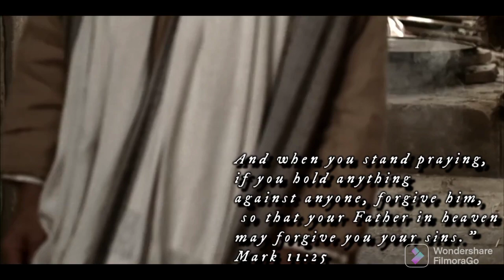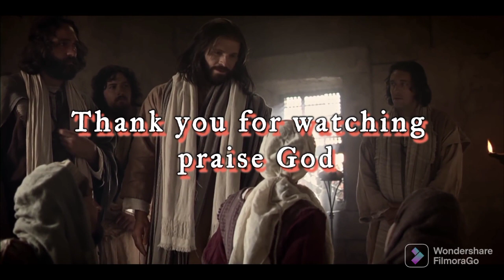ఉన్నపాటున వచ్చుచున్నాను పాట l Unna Patuna Vachuchunnanu | Golden Hits Telugu | By Sis. Clara Naveen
Original Song from Andhra kristhava keerthanalu!
Do listen to this wonderful old song and be blessed!

Sounds of Heavens presents a beautiful old hymn!

మీకు ఒకనిమీద విరోధ మేమైనను కలిగియున్న యెడల, మీరు నిలువబడి ప్రార్థన చేయునప్పుడెల్లను వాని క్షమించుడి. మార్కు 11:25

And when you stand praying, if you hold anything against anyone, forgive them, so that your Father in heaven may forgive you your sins.” Mark 11:25

ఉన్నపాటున వచ్చుచున్నాను పాట l Unna Patuna Vachuchunnanu |
Sung By: Sis. Clara Naveen
Telugu Christian Christmas Song.
SOUNDS OF HEAVEN GOSPEL

Sounds of Heaven PRODUCTION OFFICIAL

A big thanks to everyone who worked with me on this song.